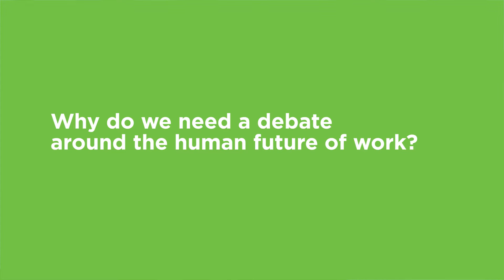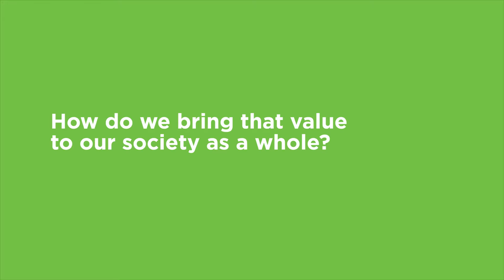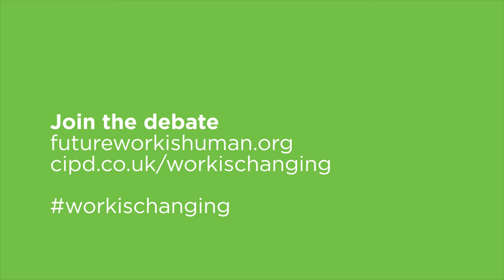Damian Green MP: Why do we need a debate about the human future of work?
Damian Green MP, Secretary of State for Work and Pensions, talks about the importance of convening thinking around the human future of work, the value that work can provide and how we can ensure that we bring that value to society as a whole.